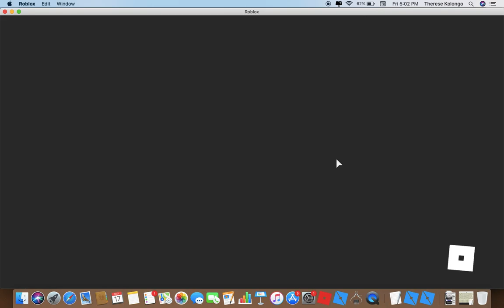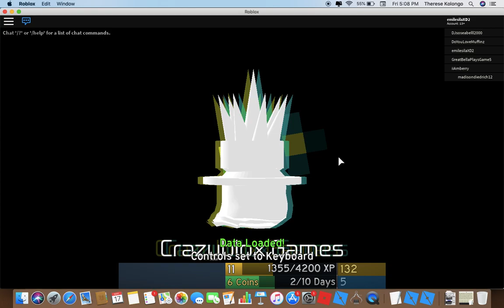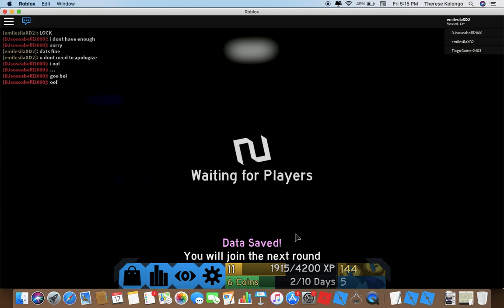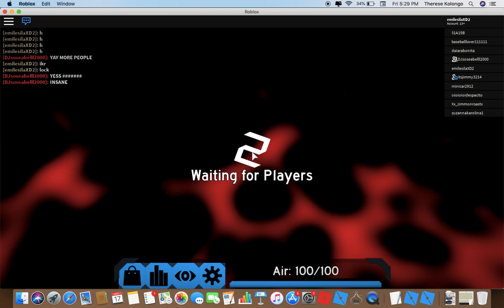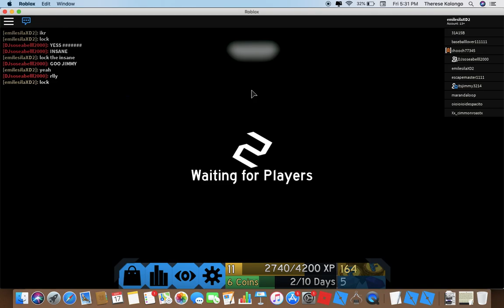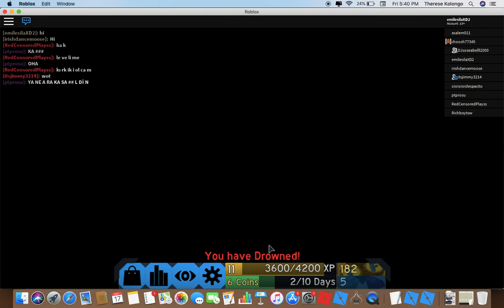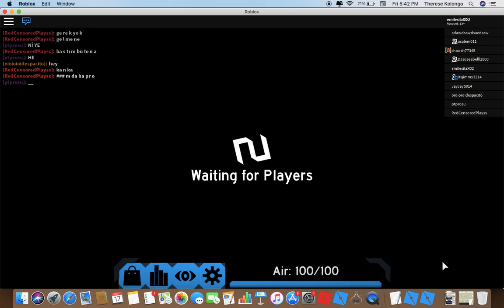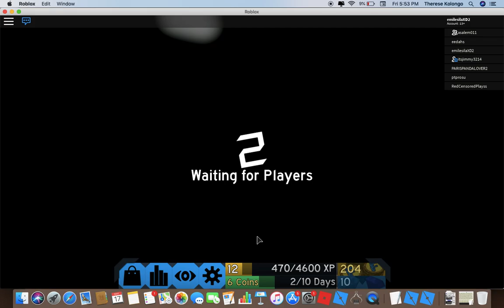YEAH I CAN WIN